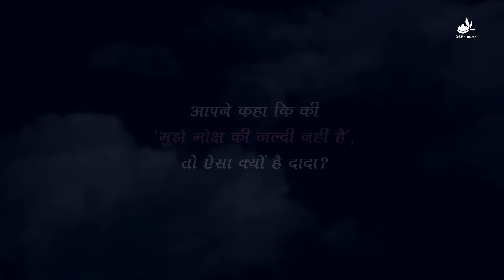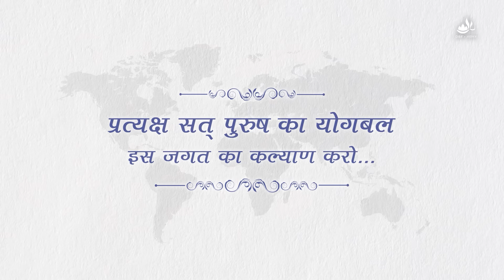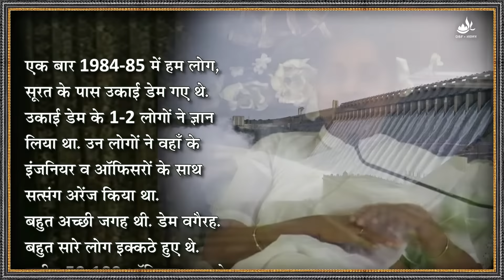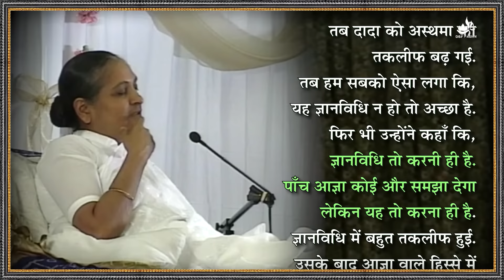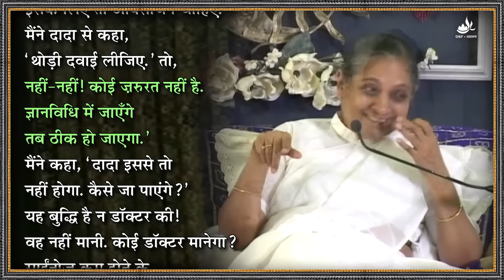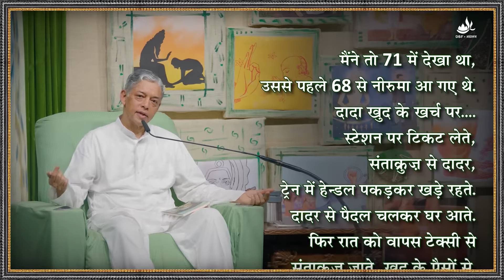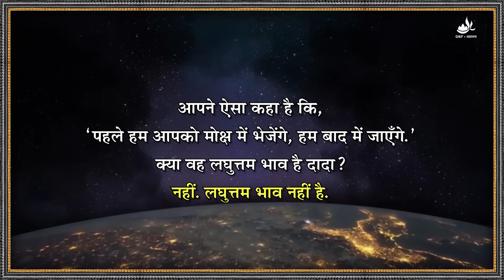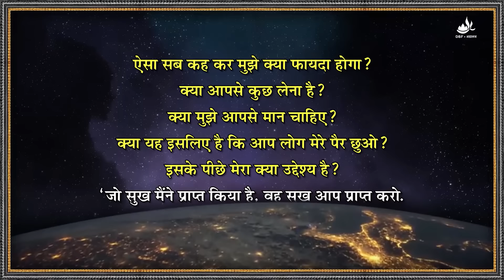गुरु पूर्णिमा स्पेशल वीडियो 2018 - दादा की करुणा | Guru Purnima Special Video 2018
जिनके हृदय में रोज़ यही करूणा रहा करती है कि “किस तरह से लोगों का कल्याण हो”, ऐसे समर्थ तरणतारणहार ज्ञानी पुरुष हम सब के लिए खुद का मोक्ष रोककर बैठे हैं। “हमें मोक्ष मिल रहा था फिर भी जान-बूझकर रूक गए, हमारी भावना ही थी जगत् कल्याण करने की।” सर्दी-गर्मी, बेहिसाब बारिश, दूर-दूर का लंबा सफर, इसके बावजूद भी दादाश्री किसी चीज़ की परवाह किए बिना देश-विदेश जाकर लोगों से मिले।

आइए देखें ज्ञानी को, “गुरुपूर्णिमा” के अवसर पर बनाए गए इस स्पेशल वीडियो में।

Gurupurnima Special Video 2018 – Dada’s Compassion

The Gnani Purush, who has been liberated and can liberate others, who has a waterfall of compassion flowing in His heart day and night that says, ‘How can people be liberated?’ has delayed His moksha for all of us. “Despite knowing that moksha was available to me, I waited because my desire was to do the work of world salvation.” Whether Dadashri had to bear the heat, the cold, the monsoon season, or travel far and wide, without taking any care of himself, He travelled from town to town for each and every person.

Let’s observe the Gnani on the occasion of Gurupurnima through this special video.